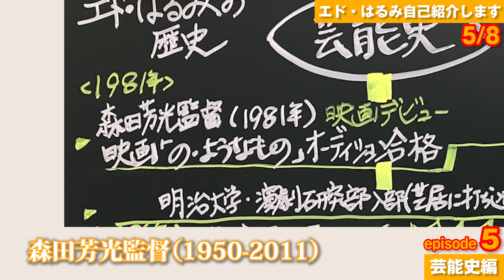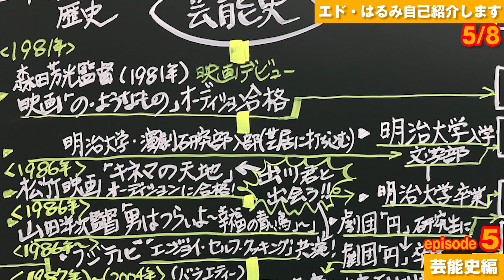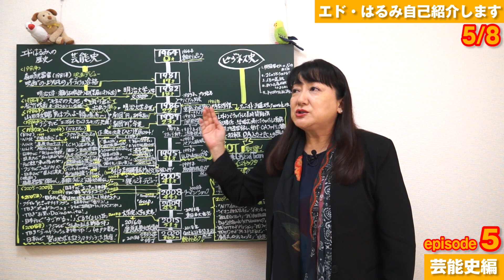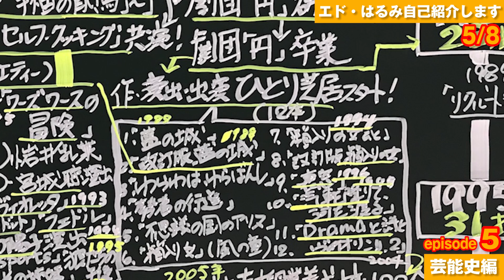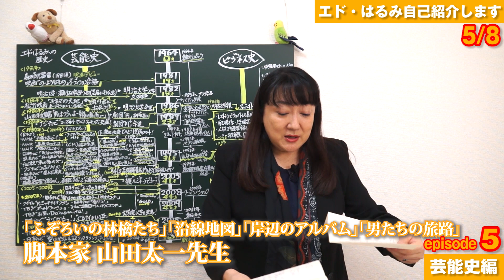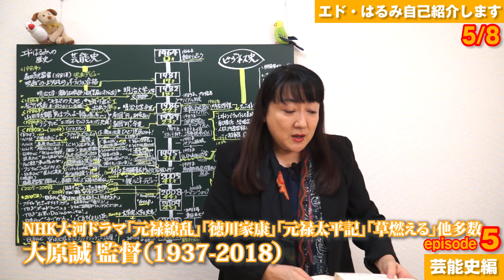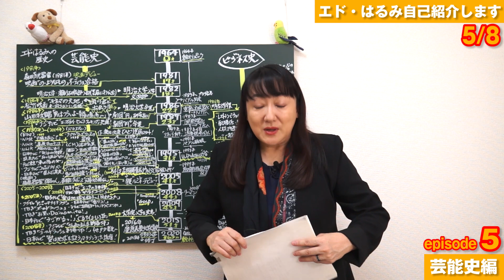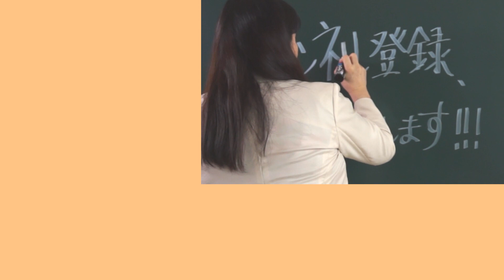【自己紹介⑤】 第5話 デビューの話。森田芳光監督との出会い、脚本家・山田太一先生との出会いについて。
自己紹介 第5話。映画監督・森田芳光さん、脚本家・山田太一先生、大河ドラマの演出家・大原誠さん、俳優の大滝秀治さんの話をさせて頂きました。

若い人から「エドさんの経歴を教えてください」というメールをいただきましたので、新人ユーチューバーとして自己紹介させていただきます。
この遠回りした生き方が若い人の参考になればと思います。

「エド・はるみの自己紹介動画 （全8話）」では、 役者とビジネスのお話をさせてきましたが、今回は、「芸能史」を中心にお話し致しました。ビジネス編（第1話〜第4話）は、来週あたりに配信できる予定です。

エド・はるみ（未来人間学プラクティショナー・交渉学プラクティショナー・講演家・吉本興業所属）

【経歴】
1997年、マイクロソフト株式会社主催/Microsoft Official Trainer(MOT)認定試験に合格。マイクロソフトオフィシャルトレーナー(MOT-Windows95)として認定される。OS(Operating System)がWindows95になり、コンピューターが企業に普及し始めたパソコン黎明期にPCインストラクターとして業務開始。

インストラクションの主なクライアントは、
「長期信用銀行」「日本郵船株式会社」「株式会社富士通ラーニングメディア」「東京商工会議所」「ヤンセンファーマ株式会社」「株式会社味の素コミニュケーションズ‹代表取締役社長（当時）にマンツーマン・インストラクション›」「カルピス株式会社‹代表取締役社長（当時）にマンツーマン・インストラクション›」 その他多数。

接客・社員研修・コミュニケーション・ネガポジ反転学®などの講師として、
「au / KDDI株式会社（au college Manner Brush-upを全国のau営業店舗にて接遇指導）」「NTT docomo」「イオン株式会社（ロールプレイング審査員）」「イオンモール株式会社」「東京エアポートレストラン株式会社(羽田空港にて新入社員研修)」「株式会社ツムラ」「株式会社本田技術研究所」「au /Softbank/NTT docomoフォーラム」「株式会社NTTカードソリューション」「株式会社EPSON」・「株式会社ファミリーマート（営業本部営業推進部人材戦略）」「株式会社セブン＆アイ・フードシステムズ」「日本経済新聞社」「慶應丸の内シティキャンパス（慶應MCC）」「税務大学校」「かんぽ生命」「株式会社ヤクルト」「日本の人事部 HRカンファレンス」「大阪商工会議所」「ホテルニューオータニ」「丸善-雄松堂」「日鉄興和不動産株式会社」等、講演多数。「慶應義塾大学大学院SDM研究科ヒューマンラボ公開講座」でワーク・ショップを実施。

また所属している「吉本興業株式会社」では、2014年から６年連続で新入社員研修（マネージャー教育指導）を担当。

最近の活動として、
2016年４月、慶應義塾大学大学院システムデザイン・マネジメント研究科修士課程入学。2018年３月修了、修士号を授与される。現在、慶應義塾大学大学院SDN研究所の研究員として自ら開発した「ネガポジ反転学®」の研究や枕の商品開発など、より快適で笑顔が出る心地良い社会づくりを目指して活動中。
2017年12月　慶應義塾大学福澤諭吉記念文明塾第18期卒業& 福澤文明塾賞受賞
2019年10月　一般社団法人　交渉学協会/「交渉学プラクティショナー認定試験」合格。
2019年11月　日本最大級のアナログゲームの祭典「ゲームマーケット2019秋」に大学院での研究テーマである「ネガポジ反転学®」を基に自ら開発したカードゲームを初出展。

【音楽】無料音楽
YouTube オーディオライブラリーより
Campfire_Song   Chris Haugen  カントリー＆フォーク
The_Getaway     The Whole Other   ロック＆ファンキー

【問合せ・仕事の依頼】 →    吉本興業株式会社

【エド・はるみの著書】
「成人式はニ度終えております」ワニブックス　 2008年9月発売
amazonの本

※こちらの動画は、長い人生経験から得た生きる知恵や書籍・参考文献・論文等からの情報であり、真偽を確定するものではありません。内容によっては諸説ありますのでエンタメ系教育動画として楽しんで頂けると幸いです。